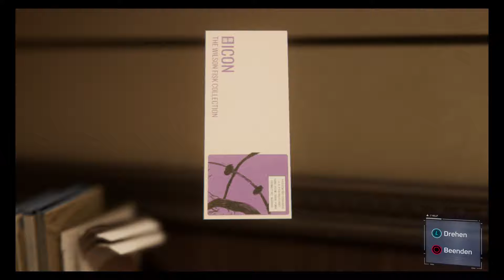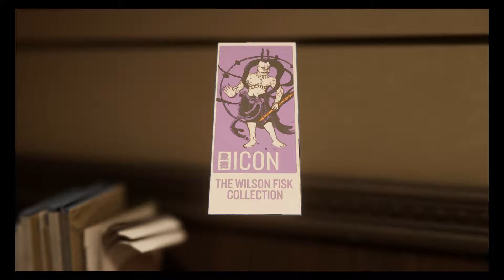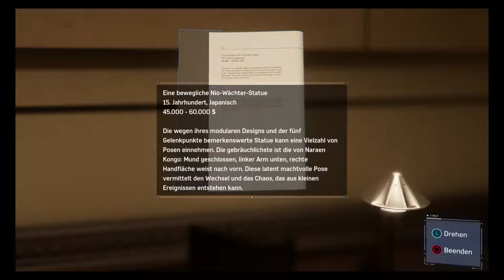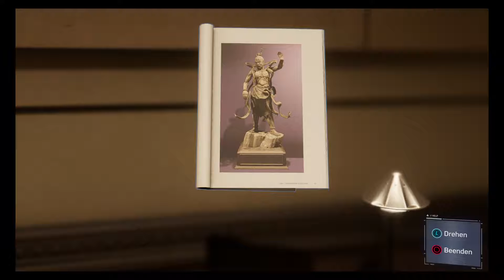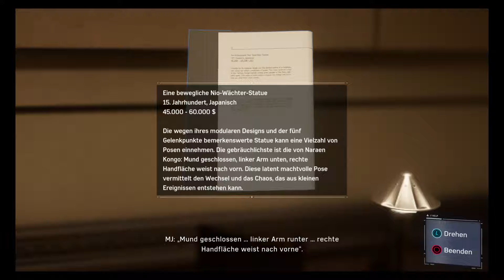Let´s Play Spider-Man (2018) #7: Unterwegs als MJ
Spider-Man / Let´s Play Spider-Man / Spider-Man german / Spider-Man deutsch / Spider-Man gameplay / Spider-Man walkthrough / Spider-Man 2018 / Marvel Spider-Man / Spider-Man let´s play /

Spider-Man oder auch Marvel Spider-Man ist ein Open World - Action - Adventure Spiel und wurde am 07. September 2018 durch das Studio Insomniac für die Playstation 4 veröffentlicht.

Peter Parker ist 23 Jahre alt und schon seit 8 Jahren Spider-Man. In den letzten Jahren hat der Superheld sehr viele hinter Gitter gebracht und eines Tages werden die Zellen aber geöffnet und die Schurken fliehen. Es ist wieder unsere Aufgabe als Spider-Man die zu stoppen.

Als Abwechslung sorgen Gameplays mit Peter Parker in der Hauptrolle, wenn wir als ein Nachwuchswissenschaftler arbeiten oder mit Mary Jane Watson (MJ) als eine Spionin für Spider-Man Informationen sammeln.

Es ist ein Open World Spiel das heißt: New York City liegt uns zu Füßen und will nur erkundet werden. Neben den Hauptmissionen werden auch viele Nebenmissionen genauso wie Sammelmissionen und viele andere Aktivitäten angeboten. An uns liegt was wir wann machen wollen.

Viel Spaß !!!